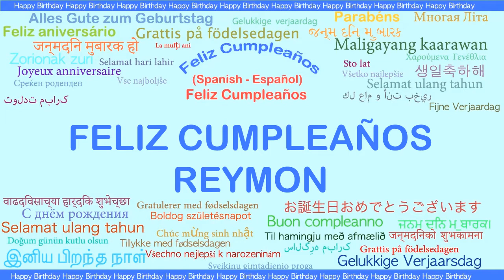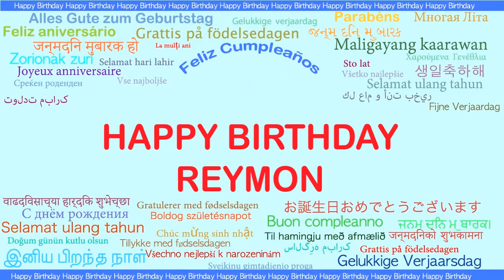Reymon Languages Idiomas - Happy Birthday